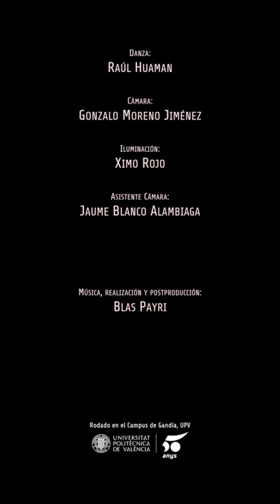versus est in lucem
Screendance by Blas Payri
Dance: Raúl Huaman
Camera: Gonzalo Moreno Jiménez
Light: Ximo Rojo
Assistant Camera: Jaume Blanco Alambiaga
Music, direction and postproduction: Blas Payri

Making a reference to the psalm "versa est in luctum", the title could be translated as "turned into the light" or "turned towards the light". This short piece filmed in a single continuous vertical shot, explores the presence in the light of a body standing in crucifixion.